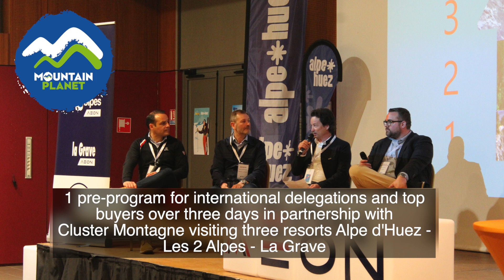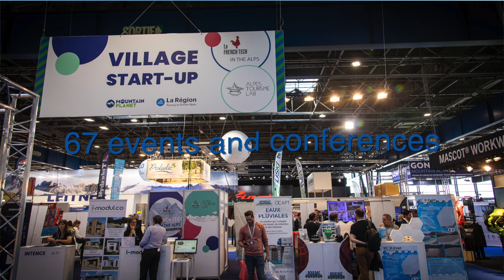Mountain Planet 2022